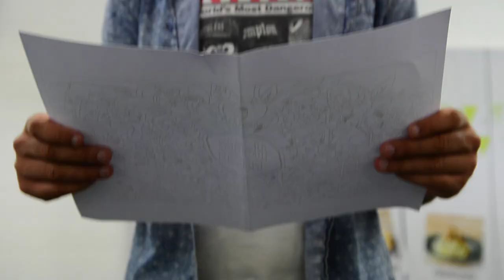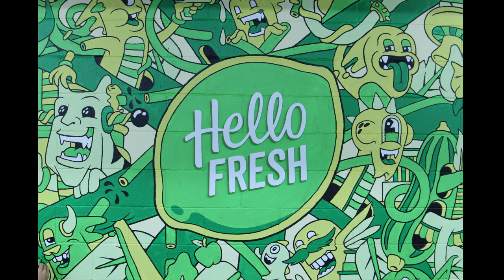HelloFresh Mural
Artist:
Jon Ismailovski / Woah Jonny

Camera:
Tom Molina

Paint Support:
Manon Beaumont
Ollie Pratt
Alex Riedl
Georgia Bebb
Angus Cheetham